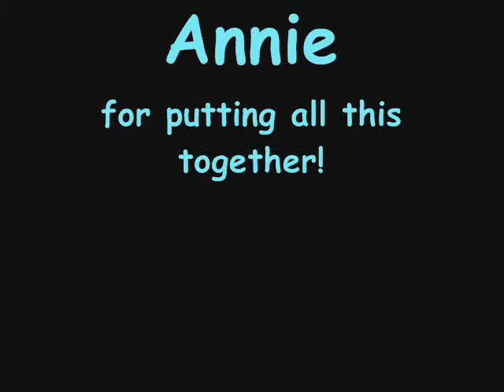Jonas Brothers Year 3000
This is Year 3000 by the amazing Jonas Brothers!!!